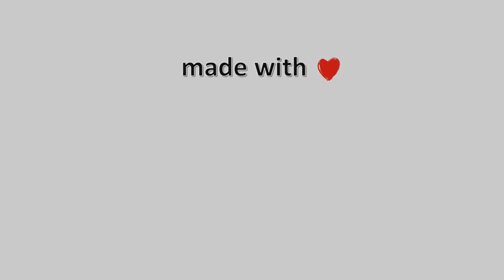14-September-2022, Afionas Anemos Corfu Timelapse, Timelapses.gr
Webcam at Anemos Cafe Restaurant in Afionas Village. Panoramic views of the most western piece of the Greek borders to Italy viewing the Diapontian islands: Mathraki, Othonoi and Erikousa, as well as the closest Islands of Gravia and Diaplo. On the right you can see the north part of Arillas beach until the end of the cape Kefali between Agios Stefanos NW and Arillas.